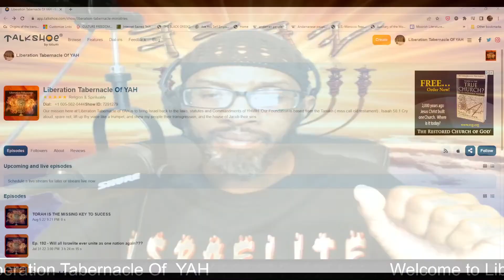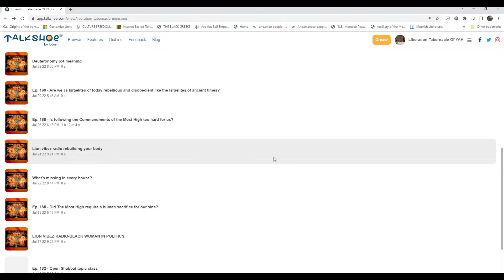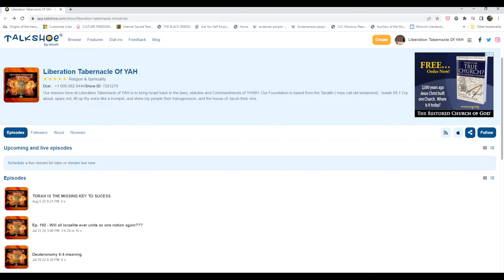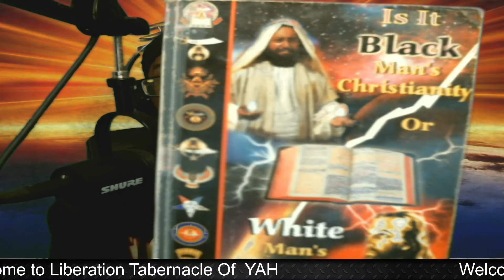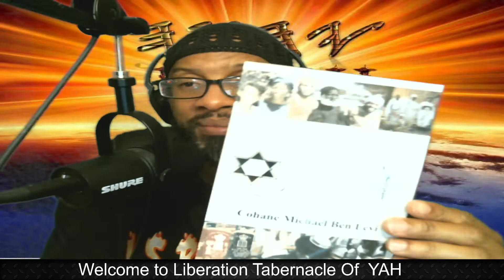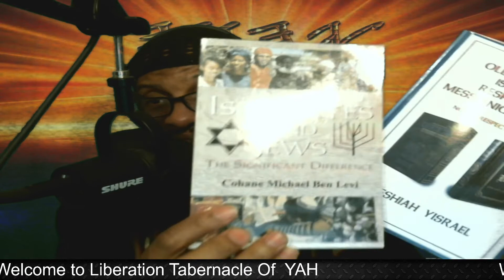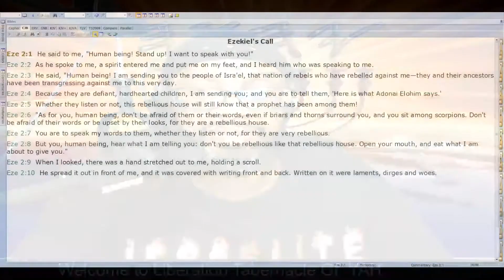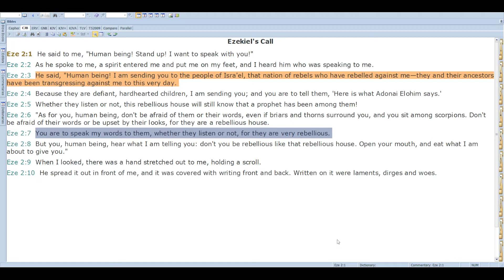Don't let's anyone discourage you for serving The Most High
You can check out our podcast @ All of our shows or classes are not posted on Youtube.